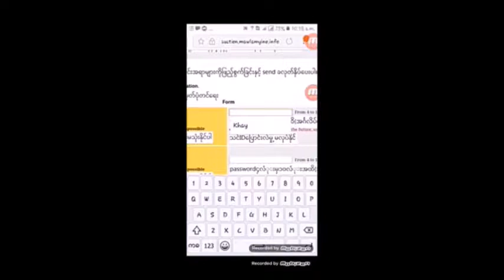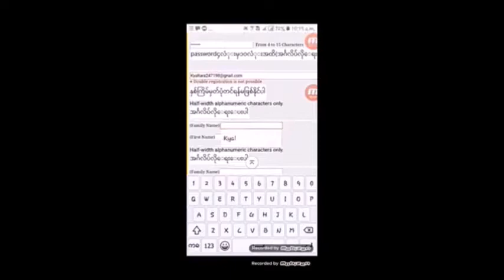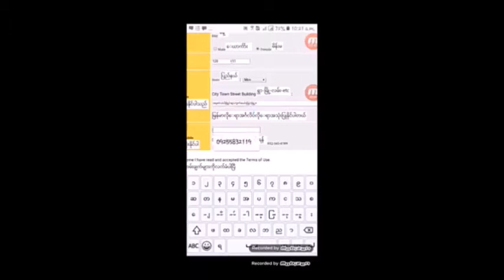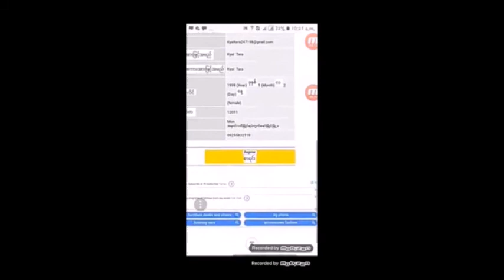Auction Mawlamyine How to buy. (User Registration) (Step 2)